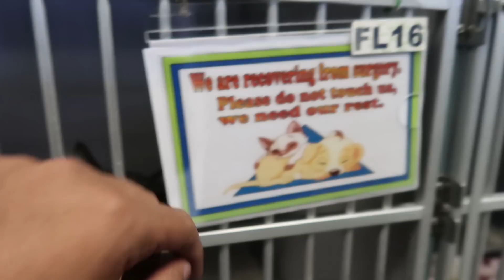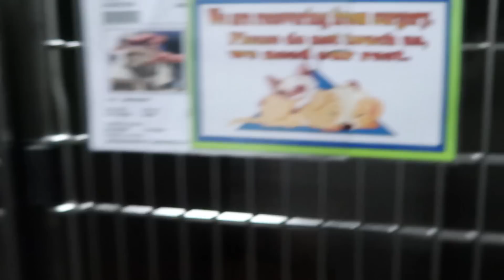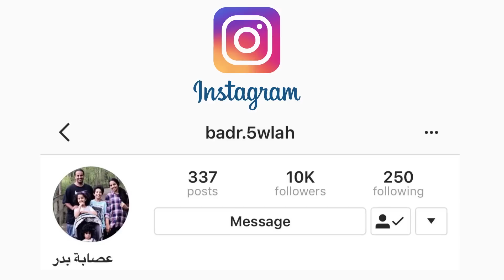كان مقلب وصار صدمه للكل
حبينا نمقلب جوانا اليوم بقطوتها لكن تفاجأنا ان زوهان مريض ويتلقى العناية بالعيادة البيطريه وانصدمت جوانا وانصدمنا معها .. واحداث كثيرة صارت اليوم اثاث و حديقة وانصح الكل من اباء وامهات ان يشغلوا عيالهم باشياء جمالية او تحديات خلال تواجدهم ممايزيد من الألفه والمحبه ويكون البيت مقر أمان وحب لهم

خلوكم معنا ..